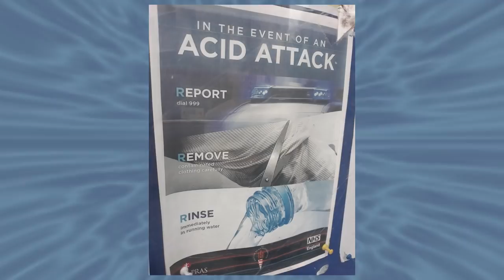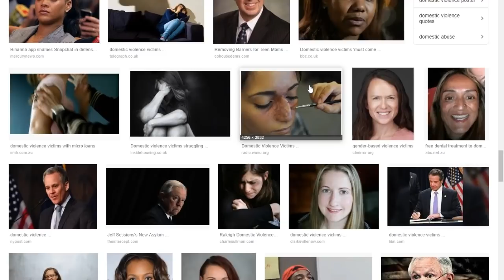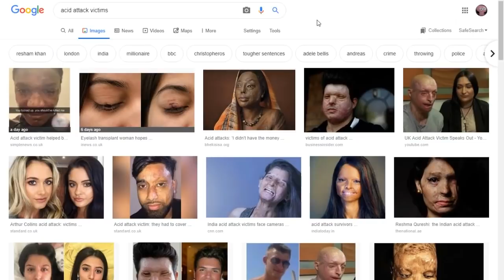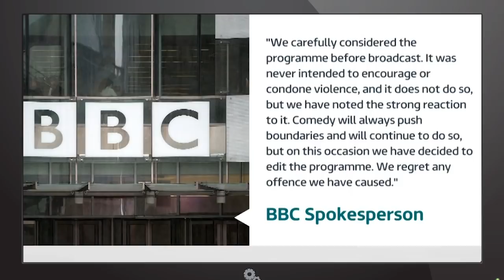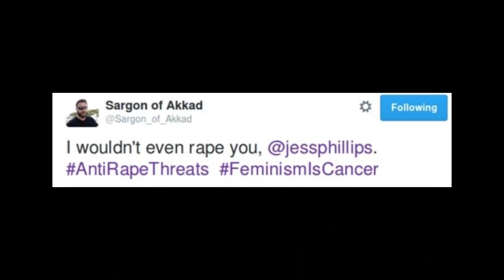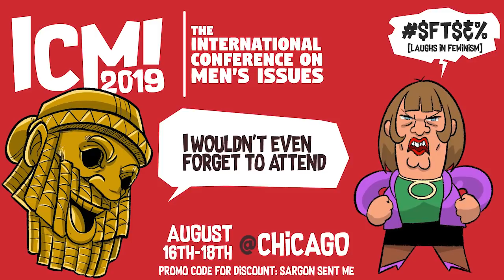Joke Expert Analyses Jo Brand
This took longer than it needed to. I think I’m getting bored of this. Send in the clowns, folks.

Kyle Tassey
Centrist Glass Cannon
Austin Phillips
Barry Wright
Jeremy K
Clyde Shurtleff
Matthew Grigor
Robin Wemmenl&ouml;v
James Gavin
Alexander Hoey
Jason Campbell
Derpy Paws
Azmodon (Adam C)
Andrew Howe

Jamie McCarthy
General Jack Ripper
Garrett Plue
Danny Cheung
Slotter Otter (Nathan P)
Steve Tomassini
Ithu Halinqua
Kevin Prior
Omar Alanazi
Jason Miller
Philip Pavlick
funkbone666
James
Vexorum
Thanny
Derek Burge
Chris
Nicholas Rosano
WillMaj
Robert Nunn
Mads Grøthe
Silas
Nurse Tobey
Bryce Robinson
Mr Alistair Vincent Grove
Bryan Burns
Glenn Caine
Zach Millard
Richard Butler
Stephan Vanderborn
Declan McDonnell
Justice Snyder

Zachery Walker
Daniel Funding
JediMasterRed
Zack
Trigar3
William Bailey
Benton Walters
Micah Shenk
David
Ranger Dave
Patrick Jarrold
Tim Worthington
The Harry Channel
Samantha Palmer
Lisa Pender
Son of Emhak
Andrew
Väyrynen
Trevor Comeau
THEM SNAKES
JC
Hermanerm
Eric Cartman
Magnus Østergaard Larsen
Gosia Szczurowska
Wilson
Megan Ashley McDaniel
Levi Warbrick
brenton van workum
Faolan Hart
Justin Phillips
Mr. Baklava
Kat Lamp
Paul David Brown
Nickedg
fabio tintinaglia
Kevin George Graves
Piotr Benedyk
Gabriel Rasmussen
Quiggin Report
Shane Thompson
Evelyn Kouromichelakis
Ann M. Olsen
whisp
Duhuhu
David Bridden
GroundFloorGuthrie
Petar Bozukov
Alexander Lanphere
Eddie Bartholomew
Jessie Sienkiewicz
George Masson
Filthy Jim the Internet Peasant
Cord
Isaac
Bob Sharman
General Jack Ripper
Anders Hoffman
James Graves
Christos Lavrentidis
Nils Erlands
Hazelwolf
Jason Williams
Enata K.
Chadeon J P
Brooks Kinner
Alan Mckee
Jason P
DG
Tevin Donald
Erinnyes
Clay E.
Andy Ellis
Skog
Mistuwa Merinis
Rags
Hannah Williams
Sgt. Buck
Jesse Bananas
Szabó Dávid
Pieter Van Eeckhout
Tyler H
Martin Krischik
Jason Fairchild
Richard Daniels
Burner918
Robert Nygårdh
JB Scott
CBGog
Crimmy
Joel Callaghan
Michael Yacup
Sam Lockwood
Björn björkman
Leone Baldanello
Cade Blaunc
Felix de Jonge
Grayden Zuver
Elias Ojanperä
nonXian
Leah Zajac
Liam King
LeftRightOut67
Timothy Priest
Matthew Bolton
Sarah Dagen
Joseph Fish
Michael Sokolowski
David Malinsky
Alexander Hyslop
Paul John Mills
Kurtis Sanders
BrianshipPotemkin
Anthony Durl
Flares